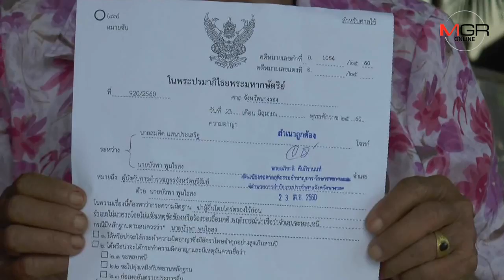ผู้การฯบุรีรัมย์เต้น! ยัน ตร.ทำคดีฆ่าสามียายเมื่อ 20 ปีก่อน ตามกระบวนการ-ล่ามือยิงเต็มที่แล้ว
28/06/2017  ผู้การฯบุรีรัมย์เต้น! ยัน ตร.ทำคดีฆ่าสามียายเมื่อ 20 ปีก่อน ตามกระบวนการ-ล่ามือยิงเต็มที่แล้ว
บุรีรัมย์ - ผู้การฯ ตำรวจบุรีรัมย์ เผยตรวจสอบสำนวนคดีเพื่อนบ้านยิงสามียายวัย 62 ปีเสียชีวิตเมื่อ 20 ปีก่อน พบพนักงานสอบสวน สภ.ชำนิ ท้องที่เกิดเหตุสอบสวนพยานแวดล้อมทำสำนวนส่งอัยการตามกระบวนการขั้นตอน และจัดกำลังติดตามผู้ต้องหาตามหมายจับเต็มที่แล้ว แต่หากคดีสิ้นสุดวันนี้ ตร.ไม่สามารถทำอะไรได้ ขึ้นอยู่กับดุลยพินิจของศาล